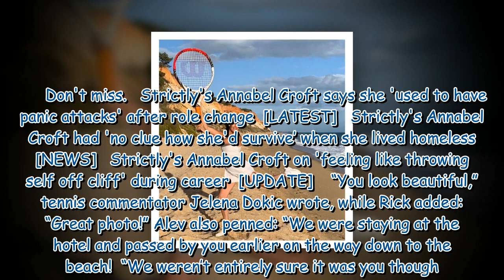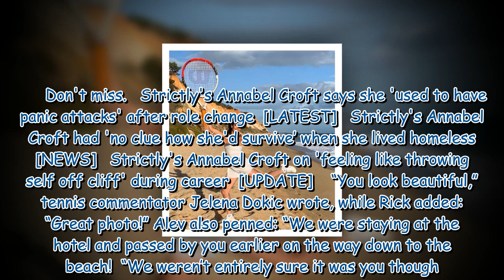Strictly’s Annabel Croft wows in ageless snaps decades on from tennis career